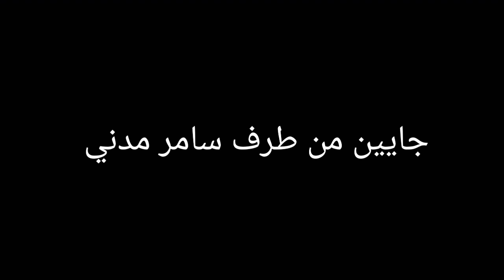samer-almadny القناه في صندوق الوصف 👇👇👇👇👇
وقولوا جايين من طرف سامر مدني اوكي